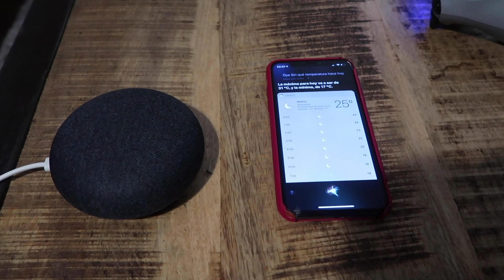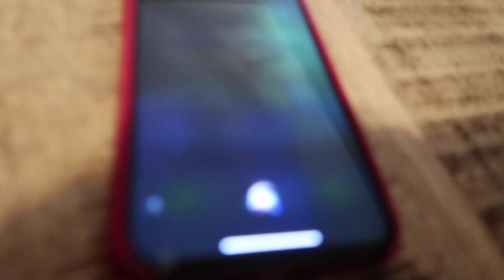GOOGLE HUMILLA A SIRI!! Google Assistant VS Siri (SORTEO DE GOOGLE HOME)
¡SORTEAMOS EL GOOGLE HOME MINI! Solo tienes que darle a me gusta al vídeo y dejar un comentario para entrar en el sorteo. Podrás tener el aparatito que humilla a siri en este vlog de google vs siri HEHEHE. Que la fuerza te acompañe.